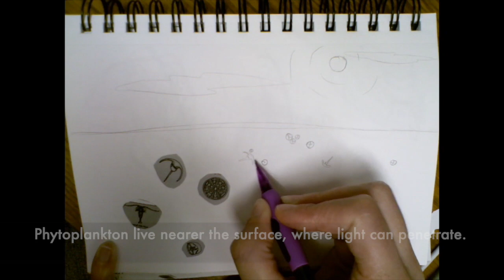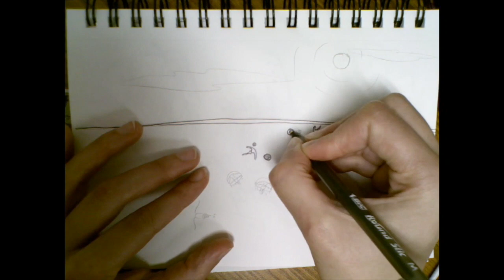Plankton Drawing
These critters are foundational in ecosystems around the world!